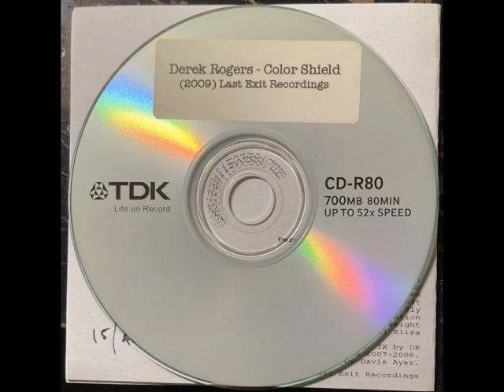Derek Rogers-Color Shield (Full CDr)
Derek Rogers
Color Shield
Full CDr
2009 Last Exit Recordings
15/40
Tracks:
1. Oversleep3
2. Ambition
3. Oversleep1
4. Heavy
5. Trap
6. Crime
7. Soft
8. Fly
9. Frustration
10. Weight
11. Elisa